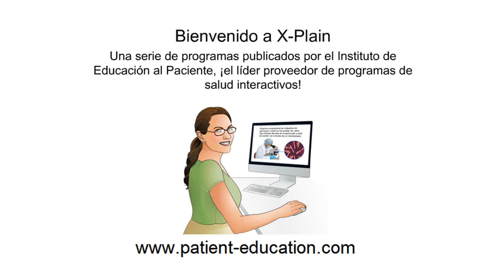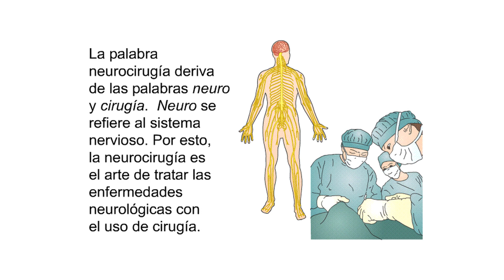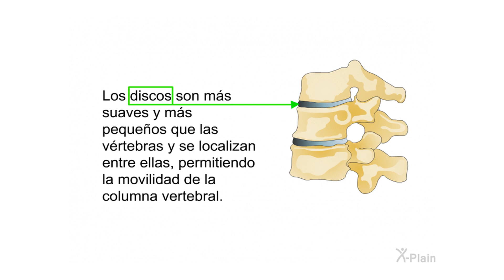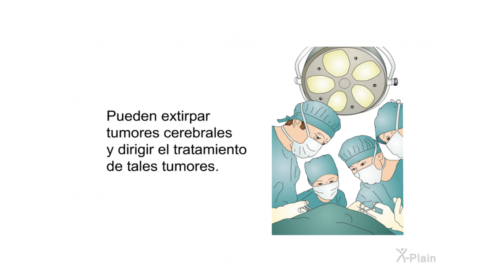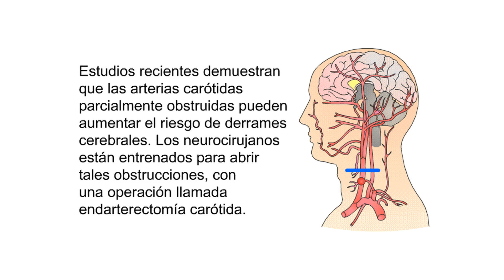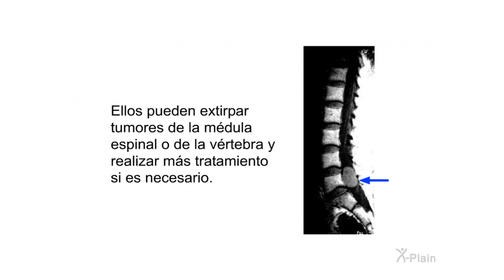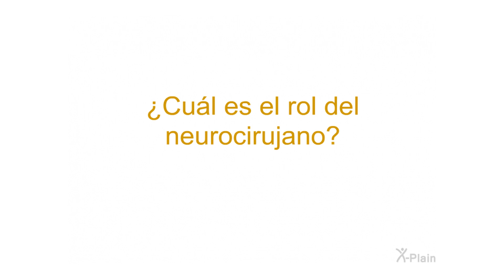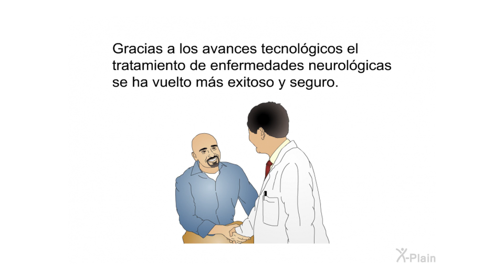¿Qué es la neurocirugía?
Este programa de educación al paciente explica los diferentes servicios prestados por los neurocirujanos

Tags: #¿qué_es_la_neurocirugía?

Secciones:
00:00 - Comenzar
00:39 - Introducción
01:25 - El sistema nervioso
04:14 - Cerebro: Enfermedades
06:51 - Médula espinal
07:40 - Nervios periféricos
08:52 - Rol del neurocirujano
10:16 - Fin

ns2301s5 What is Neurosurgery? (Spanish)